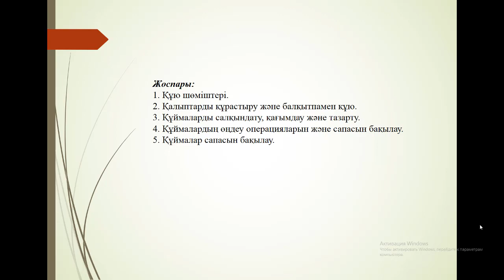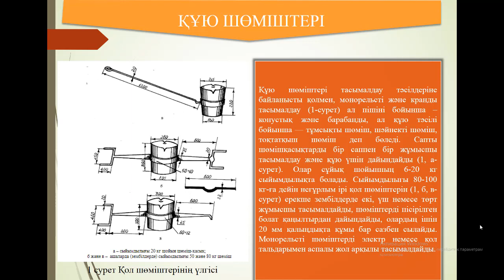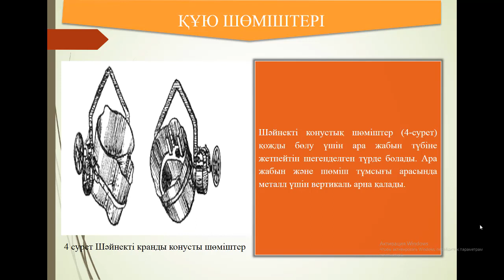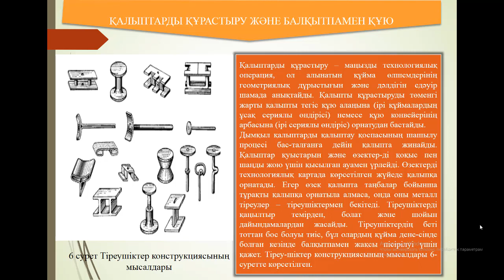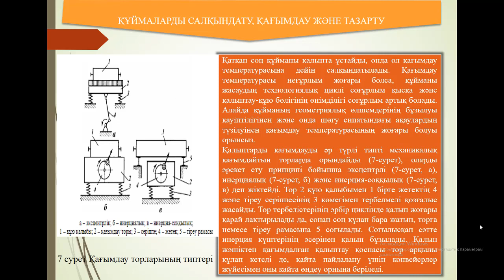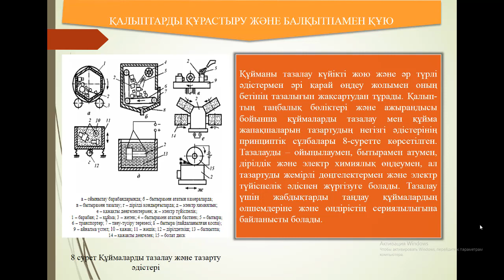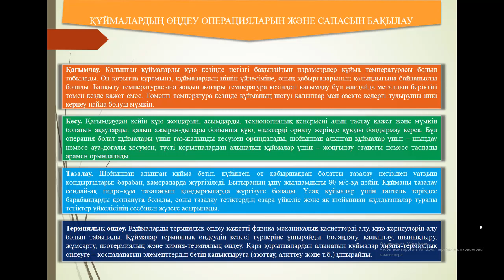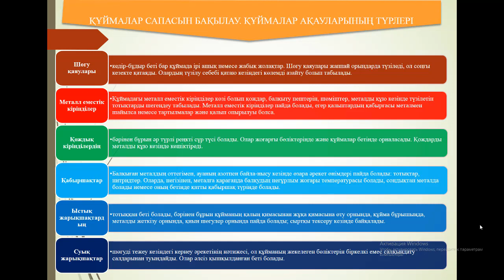Мухамбеткалиев А.Б. - Металдар мен қорытпаларды құю және олардың кристалдануы. 11 дәріс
Мухамбеткалиев А.Б.
Тақырыбы: Құю шөміштері. Құймалар сапасын бақылау. 11 лекция.
Пәні: Металдар мен қорытпаларды құю және олардың кристалдануы. Мк 203, 204